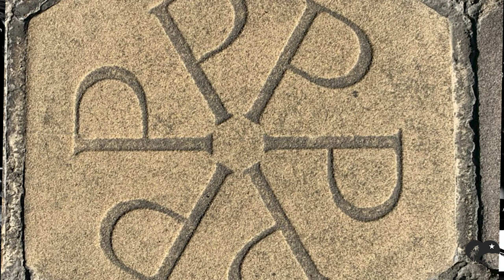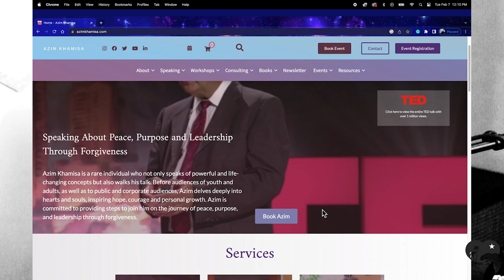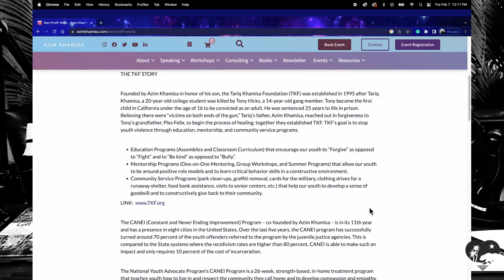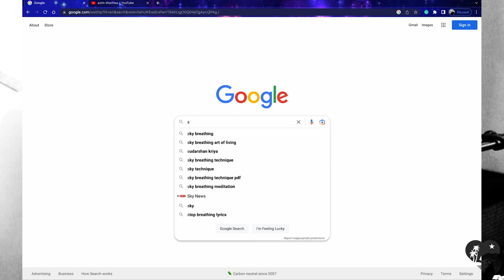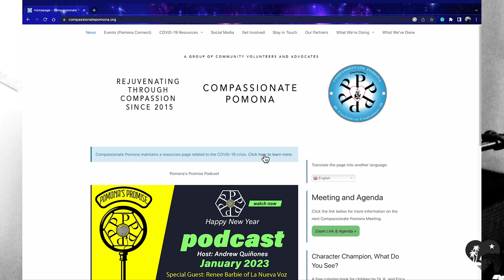SoCal Service Corps Events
We are a group of people interested in addressing the issues
of volunteerism and service to others.

Our purpose is to promote the concept of volunteerism,
as the giving of oneself in time, help & aid to others.

We aim to recruit & refer volunteers to organizations and agencies
while assisting organizations & agencies as consultants
in the training and development of volunteers & service.